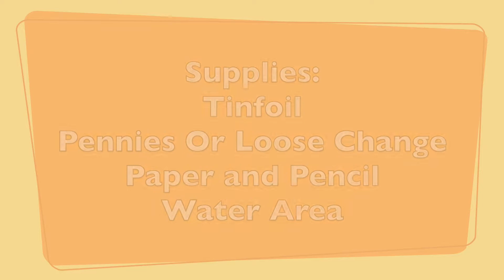STEAM Activity: Fun with Buoyancy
STEAM Lesson 6: Fun with Buoyancy

In this lesson, you will make your own boat out of tin foil and see how much weight it can hold up! Learn how buoyancy, surface area, and stability are all important factors to consider when constructing a good boat. Design and mold your own creation, then test its abilities!

Supplies Needed for Activity:
- Tin Foil
- Some Pennies or Loose Change
- A scrap piece of paper
- A writing utensil

Sanders, April. “How to Teach Buoyancy to Grade School Children.” Sciencing, 2 Mar. 2019,

Science Buddies. “How Much Weight Can Aluminum Foil Boats Float?: STEM Activity.” Science Buddies, Science Buddies, 10 Jan. 2020, activities/aluminum-foil-boats-float.

For More Information about Illinois Extension and more activities check out